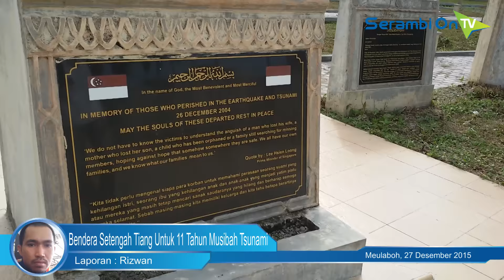Bendera Setengah Tiang Untuk 11 Tahun Musibah Tsunami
SERAMBINEWSTV.COM, MEULABOH - Bendera merah putih dikibarkan setengah tiang selama tiga hari, Jumat-Minggu (25-27/12/2015) di Aceh.

Ini dilakukan sebagai hari berkabung dalam rangkaian peringatan 11 tahun tsunami yang puncaknya diperingati pada Sabtu (26/12/2015).

Di Aceh Barat, bendera setengah tiang tidak hanya berkibar di kantor pemerintahan, tapi juga pertokoan, dan perumahan penduduk.

Kabag Humas Setdakab Aceh Barat, Adiwijaya mengatakan, ini sesuai dengan surat Gubernur Aceh terkait pengibaran bendera setengah tiang.